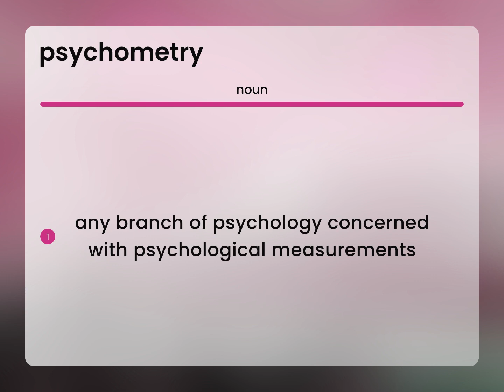Psychometry | PSYCHOMETRY meaning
PSYCHOMETRY in the dictionary

Susan Miller (2023, April 25.) What is Psychometry meaning?